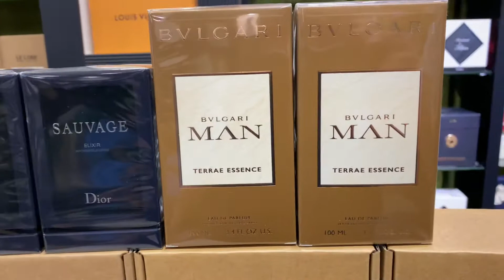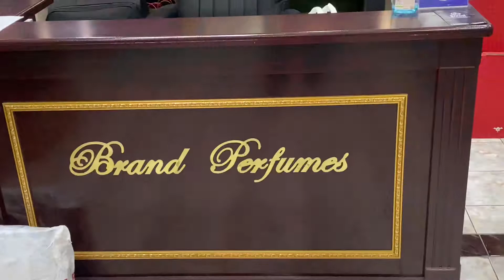24 октября 2021 г.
📍ТЦ«Пойтахт», 3-Этаж, Маг-4313
📍ТЦ “Атлас” Чилонзор Ц-кв, 3-Этаж
По Доступным ценам и с Доставкой!